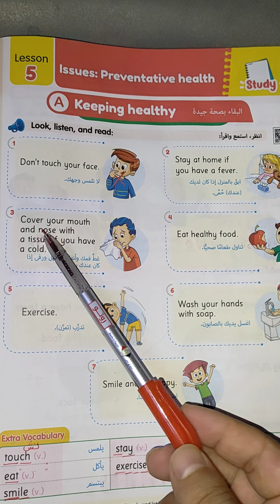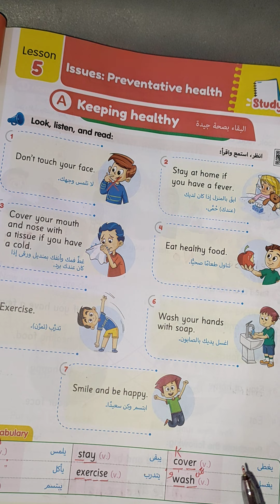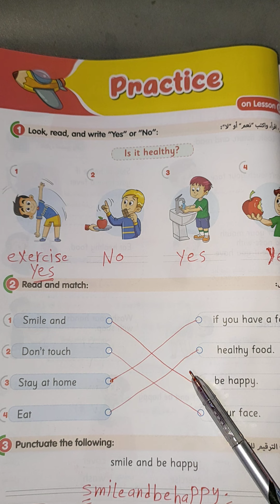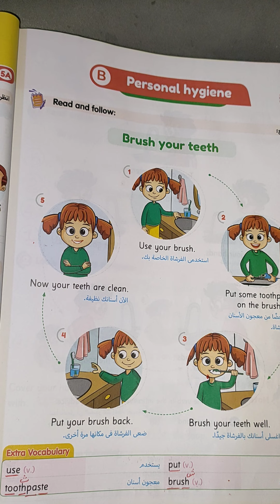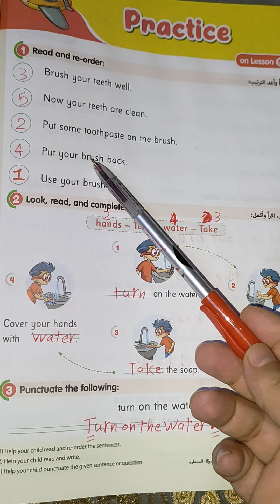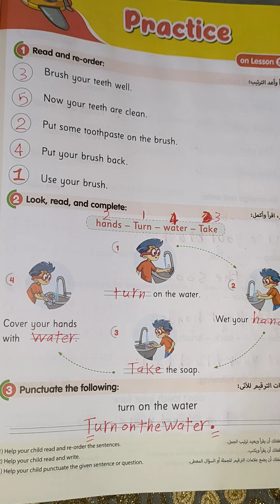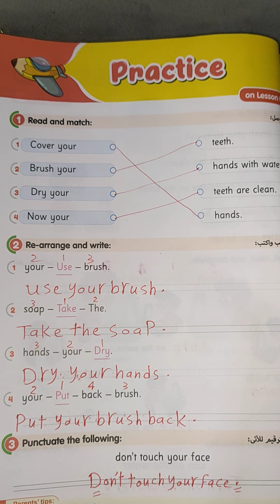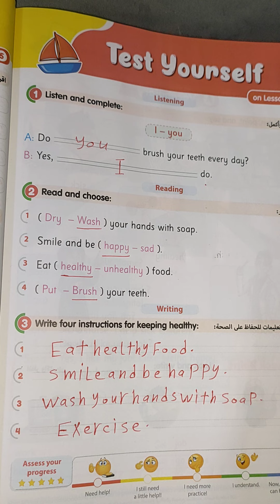شرح lesson 5 في unit 2 من كتاب جيم للصف الثالث الابتدائي منهج كونكت انجليزي مع حل اسئله lesson 5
شرح الدرس الخامس فى الوحدة الثانية من كتاب جيم للصف الثالث الابتدائي منهج كونكت انجليزي ترم اول للعام الدراسي الجديد عام 2023 مع حل اسئله الدرس الخامس شرح lesson 5 في unit 2 من كتاب جيم للصف الخامس الابتدائي منهج كونكت انجليزي ترم اول للعام الدراسي الجديد عام 2023 مع حل اسئله lesson 5